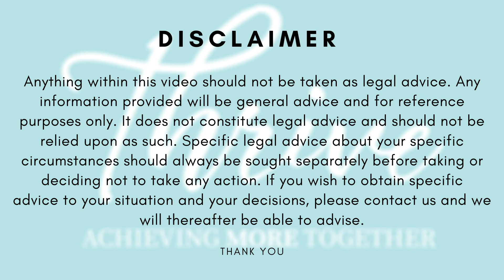Constructive Dismissal claim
New topic for the employment law series, constructive dismissals! This is a difficult claim and not many win at the tribunal. Resigning from a role is a big step therefore this decision should not be taken lightly and should be a result of a serious breach of your contract. Should you find yourself in this position you should seek legal advice before resigning to ensure you will have a claim. At Thrive we can support individuals with any workplace difficulties and tribunals claims, We know how daunting the legal process can be for employees and we are here to help. We provide these services whilst being completely transparent as possible with you about the legal cost.

As an employer Thrive can assist you with any HR or legal difficulties should you be in a position where an employee has resigned in relation to a breach of their contract please contact us and we can advise you of your options.